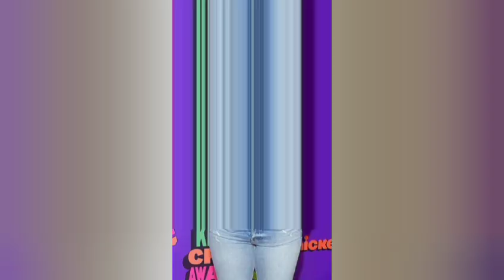Jennifer Garner and John Miller's rare outing in Los Angeles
Actress Jennifer Garner and bussinessman  John Miller made a rare sighting together on Thursday beacuse they are in a relationship.

The actress and the CaliGroup CEO, who have been dating for over four years but have only been pictured together a handful of times were spotted leaving a workout in Los Angeles.

The star had her hands full as she walked to her car while John hopped in the passenger seat.

The Alias alumna showcased her trim legs in black and gray camouflage leggings and sported black and white sneakers.

The brunette beauty wore her long locks down parted in the center and down in loose, waves and appeared to go makeup free for her outing.